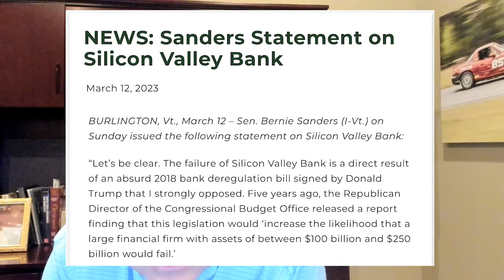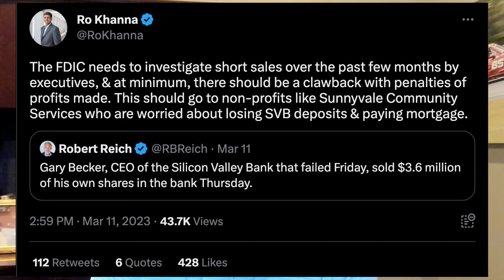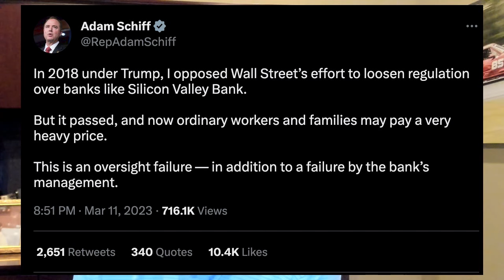Episode 146: Another Bailout is Coming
SVB has collapsed and there is a-lot of finger pointing going on but what will happen in the coming weeks? 200 banks from a current risk analysis show they are in the same boat. What will the Fed and White House do next? Bill goes into what they can do and addresses the real issue people seem to be ignoring.